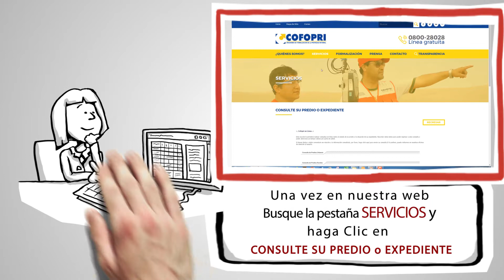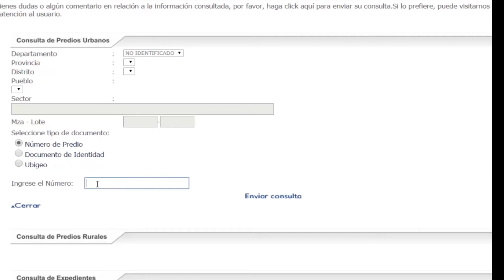Servicio de Consultas en Linea de COFOPRI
Recuerda que puedes realizar las consultas del estado de trámite de la formalización de tu predio o expediente a través de nuestra plataforma on line, CONSULTAS EN LÍNEA

Toda la información que necesitas desde la comodidad de tu hogar, de la manera las ágil y sencilla.